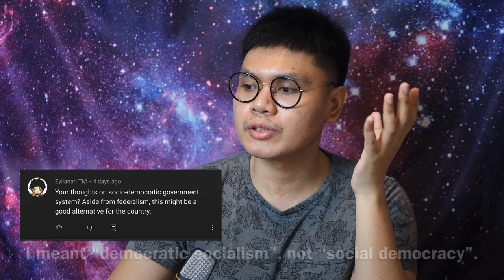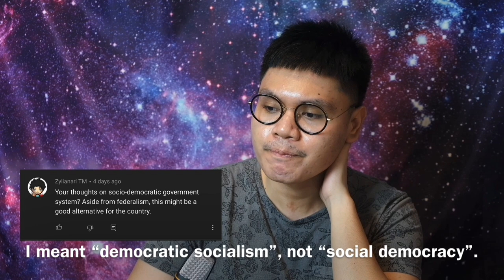Democratic Socialism in the Philippines?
Some quick thoughts on democratic socialism in the Philippines.

This video is an excerpt from the pilot of a new segment on my channel called "Pick My Brain 🧠". In this new segment, you ask questions and I answer them impromptu.

Soundtrack
8-Bit Elevator by Alvin Risk